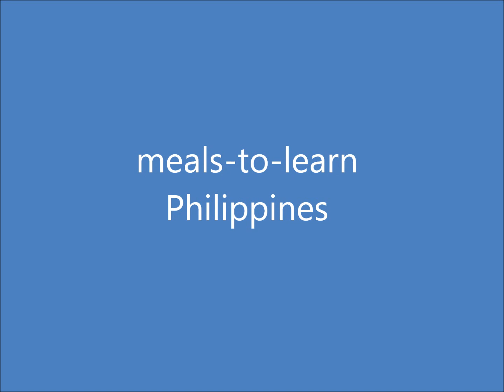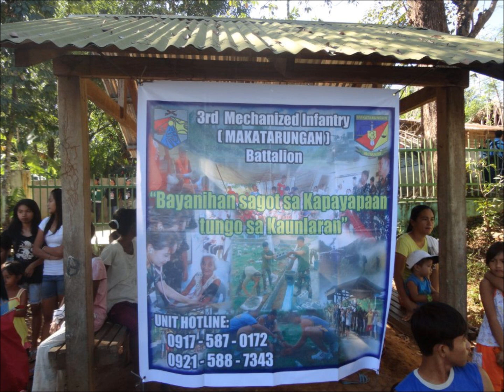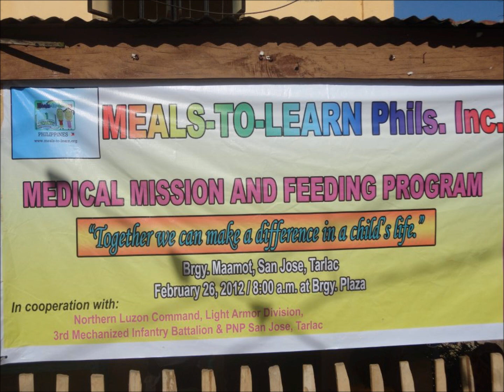Meals To Learn Medical Mission and Outreach Program, Brgy. Maamot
Meals To Learn